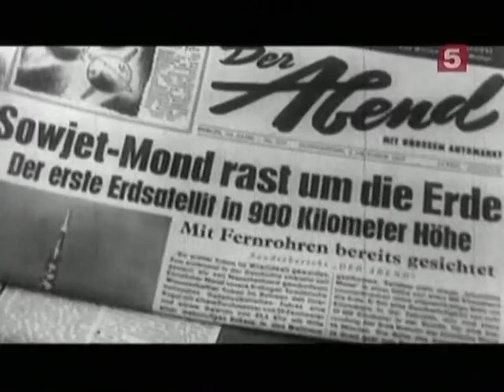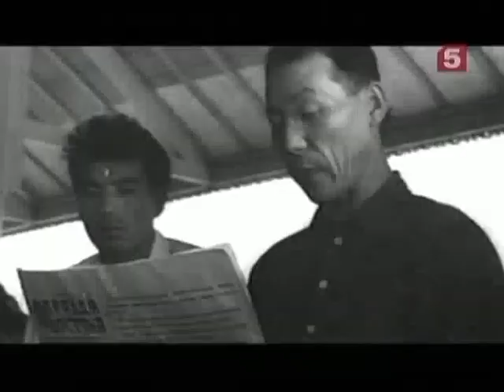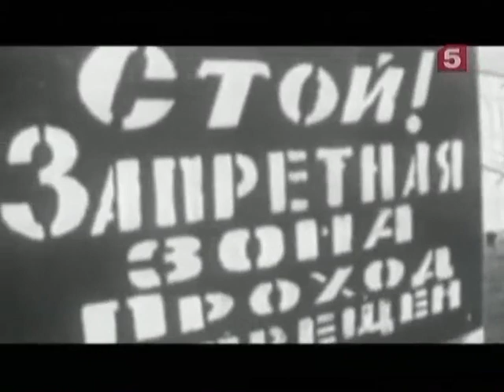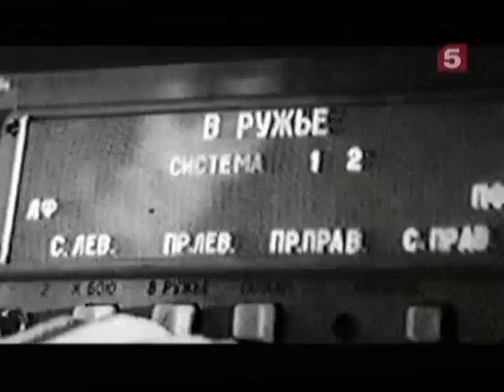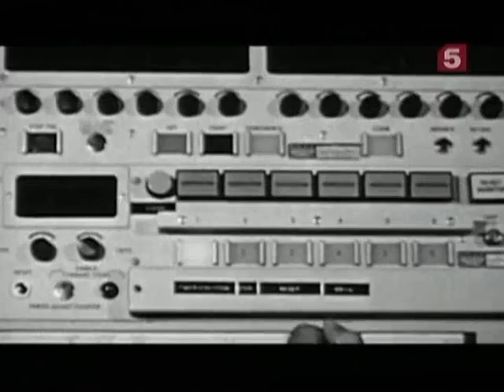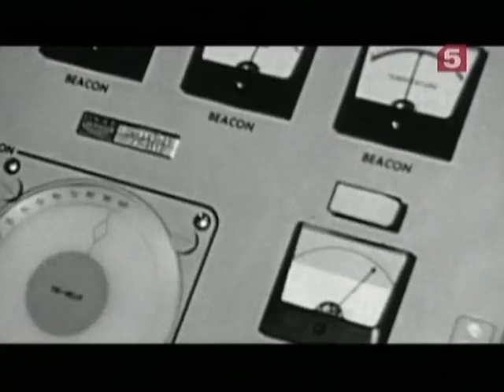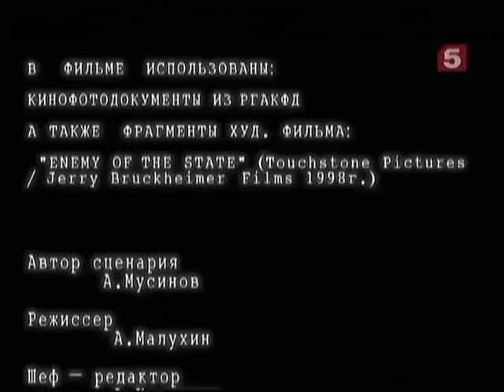[Живая История] Космический глаз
Космический шпионаж. Загадочный, тайный мир государственных секретов. До сих пор многое, что связано с космической разведкой, остается государственной тайной как в России, так и в США. В документальном фильме «Космический глаз» авторы попытались приподнять завесу тайны, рассказав об истории возникновения космической разведки, о первых шагах русских космических шпионов в рамках загадочной организации - спецуправления космической разведки ГРУ.